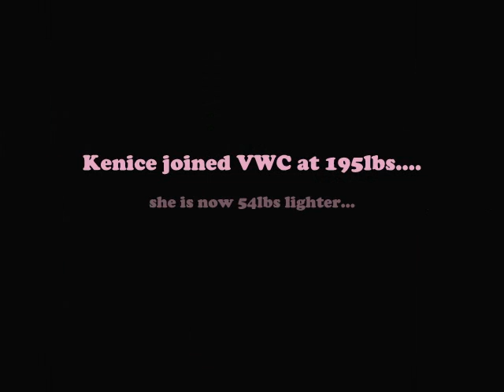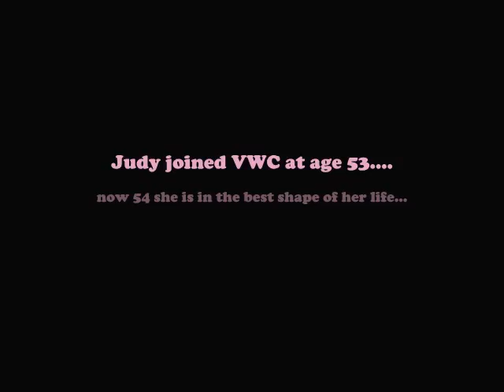VWC WEIGHT LOSS TRANSFORMATIONS by Tekeema Parson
Through innovative virtual technology, our members and administrative team motivate, encourage, inspire, and support you in your commitment to enhancing the quality of your life.